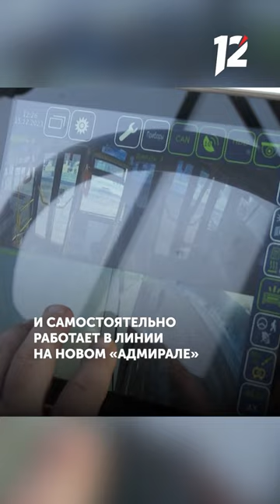Лучший водитель троллейбуса страны переехал работать в Омск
Андрей Чаплыгин работает водителем всего 6 лет, однако уже получил признание среди коллег — мужчина выиграл в конкурсе профмастерства в родном Алтайском крае.

Перебравшись в Омск, Андрей уже прошел стажировку и работает на благо омичей на новом «Адмирале».